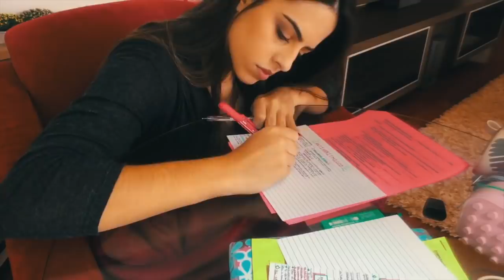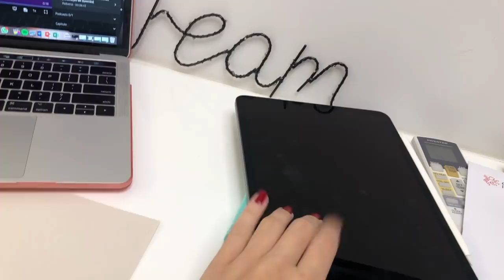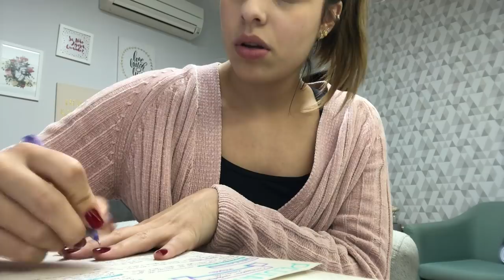VLOG: ROTINA DE UMA INTERNA DE MEDICINA #15 | Julia Pabis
Mais um vídeo mostrando um pouco da minha rotina como estudante de medicina!